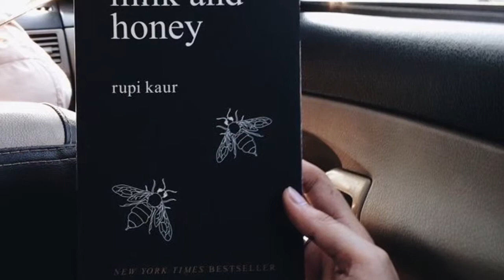my opinion on rupi kaur’s milk and honey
Be jealous about my professional cropping skills 🤪🤪
I really enjoyed this book, and would recommend it!
I’m really bad at editing videos, and speaking to a camera, so many apologies for the cringe.
This video over all is crap but whatever ¯\_(ツ)_/¯
“Northern Downpour” by Panic! At The Disco
“Bouncy Ball” from the Splice app
If you are reading this, comment Mao Zedong.
K baiiii